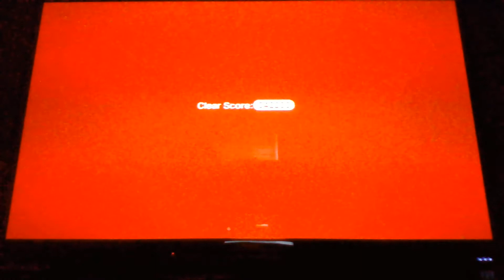Gameplay of world one levels in Super Mario 3D World